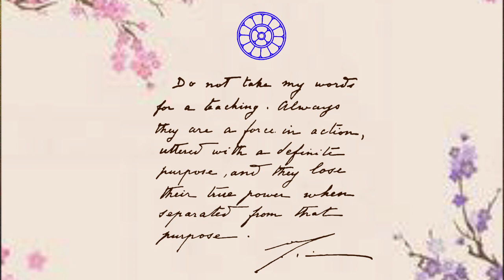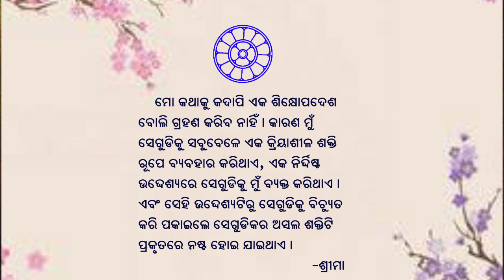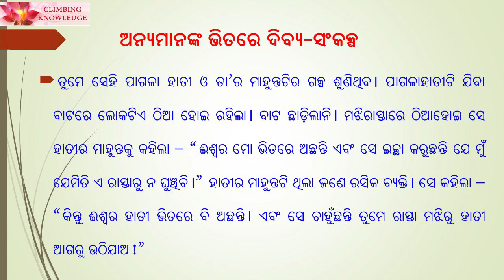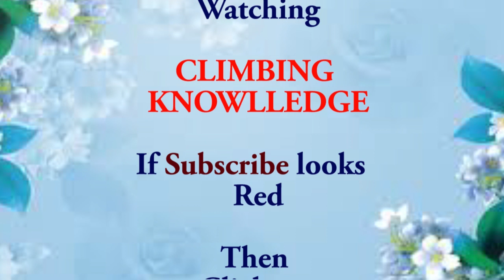ଚିରନ୍ତନୀ Page 215 Chirantani ଅନ୍ୟ ମାନଙ୍କ ଭିତରେ ଦିବ୍ୟ ସଂକଳ୍ପ A Diary for All Times I Nishitharanjan